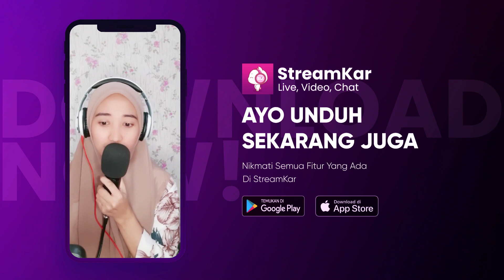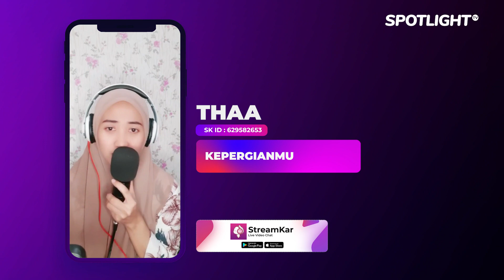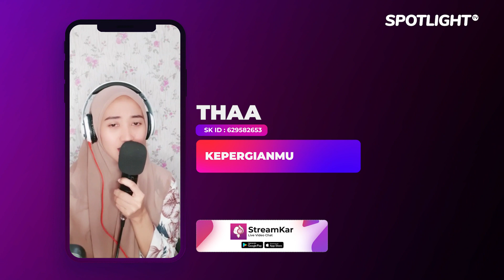POP ROCK INDONESIA TERBARU : Kepergianmu - Live THAA Spotlight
Menang Banyak Penyanyi Kampung dapat Saweran dari Sultan : Membawakan Lagu Spotlight - Live Nagmen Artis Spotlight.
Data Pelaku Usaha Terverivikasi
00:00:01 Promosi Integrasi
00:00:15 Live Music Artis Spotlight Indonesia
00:00:20 Informasi Promosi SPonsorship
00:00:25 Promosi Daerah Pariwisata
00:00:55 Link Informasi Pariwisata
00:01:00 Promosi Perusahaan Hotel
00:01:30 Link Informasi Perusahaan Hotel
00:01:35 Promosi Digital Payment Bank
00:02:05 Link Informasi Aplikasi Transaksi Digital
00:02:10 Promosi Digital UMKM Eksport
00:02:40 Link Informasi Pelaku UMKM Go Digital
00:02:45 Promosi Seni Budaya Lokal
00:03:15 Link Informasi Budaya Lokal
00:03:20 Informasi Digitalisasi
00:03:50 Link Informasi Digitalisasi
Untuk Informasi lebih lanjut, silahkan hubungi kami.

Executive Producer : PT. Reza Putra Persada
Producer : Reza Express [Aan Suhendar]
Publishing : PT. Studio Spotlight Indonesia